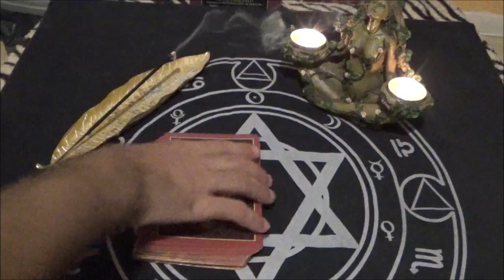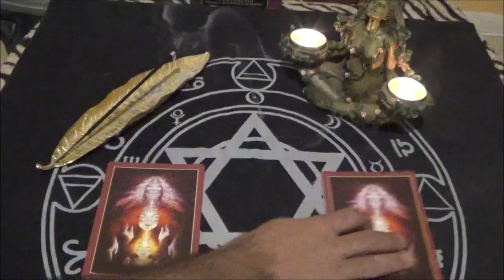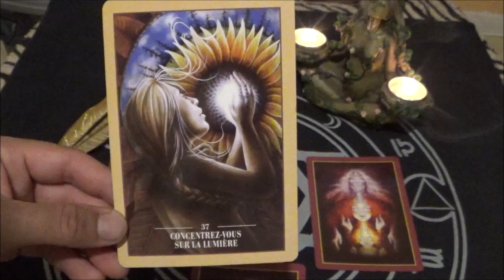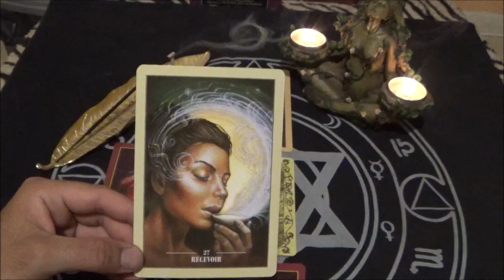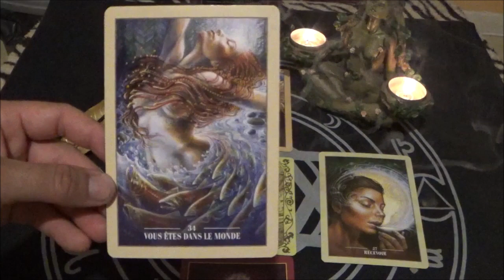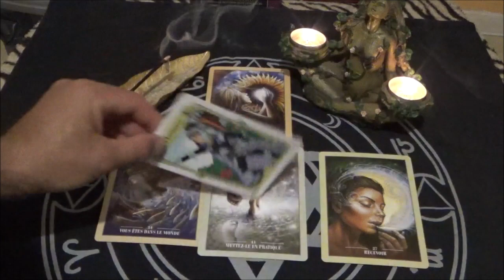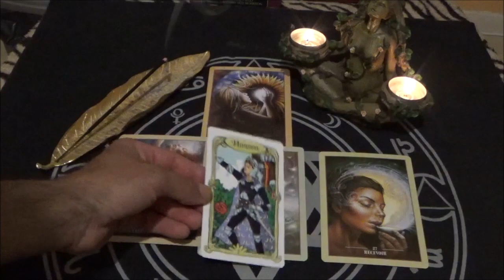GEMEAUX BONHEUR ~ LE SUCCES EST PROCHE ~ ABANDONNE DEMAIN ~ DECEMBRE 2023